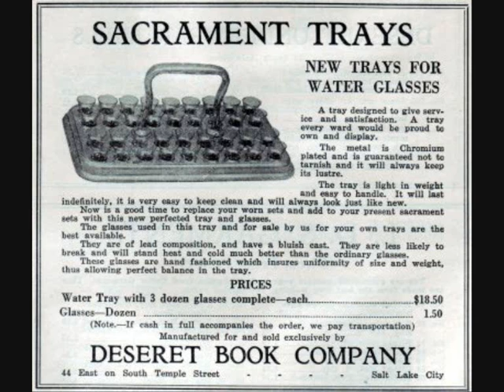American Advertising in the 1930's - Dominique Pratt.wmv